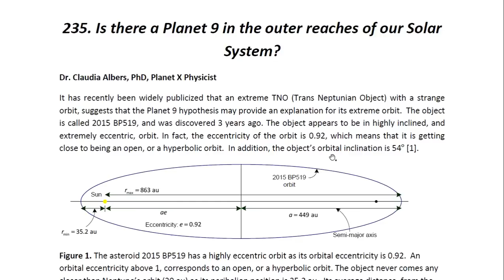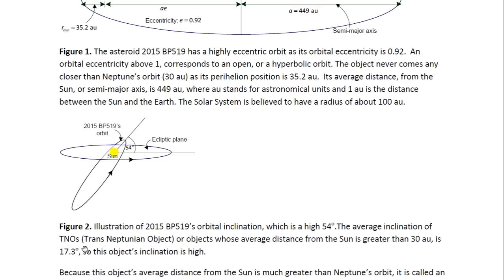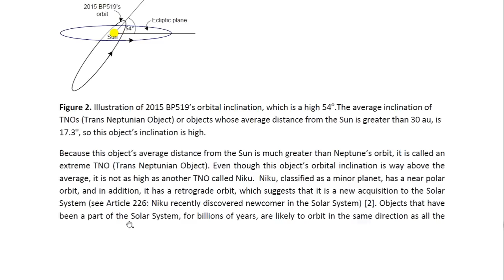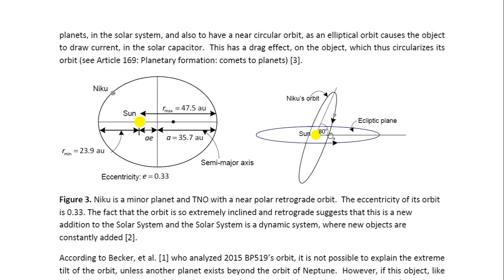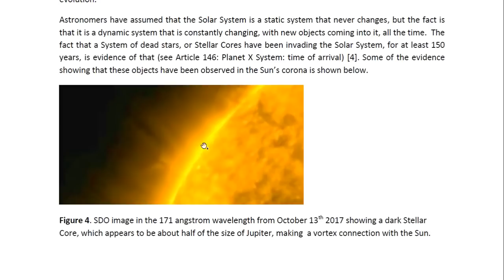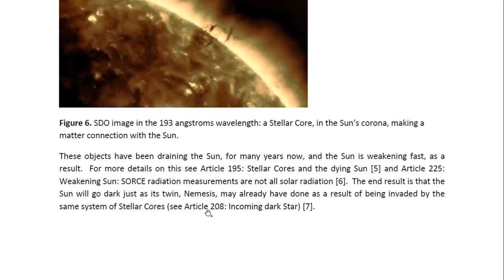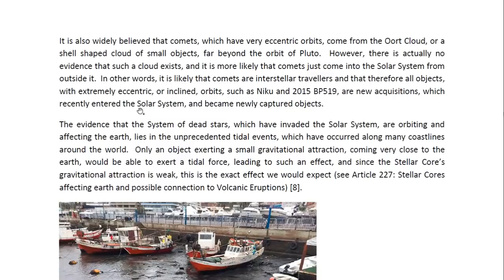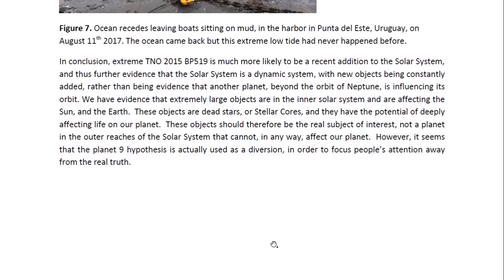PHYSICIST REPORT 235 IS THERE A PLANET 9 IN THE OUTER REACHES OF OUR SOLAR SYSTEM